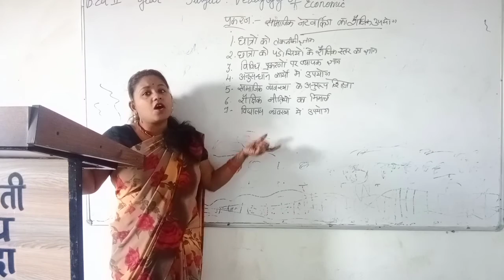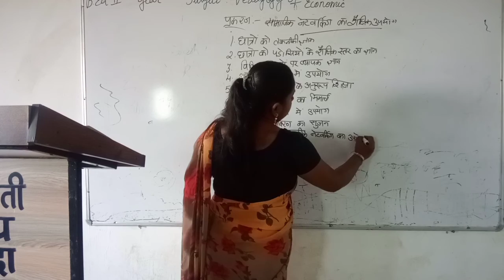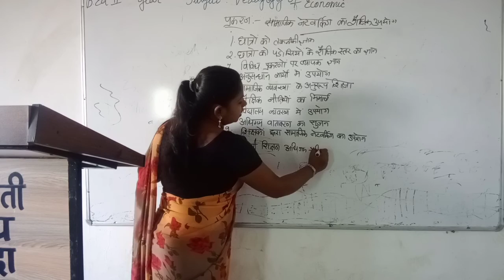19/11/2020 B.Ed second year pedagogy of economic